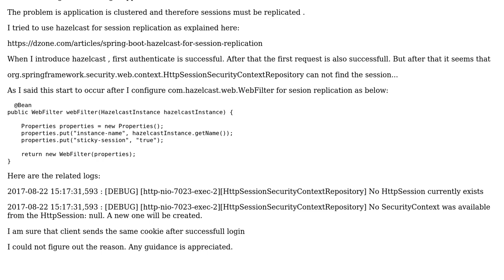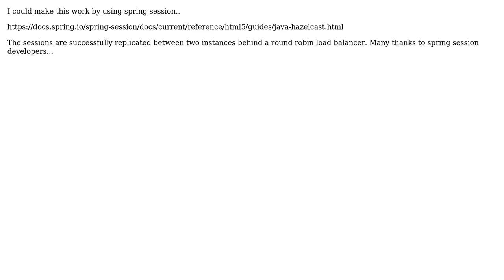Spring boot + spring security + hazelcast session replication could not make it work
With thanks & praise to God, and with thanks to the many people who have made this project possible! You are responsible for your own actions.